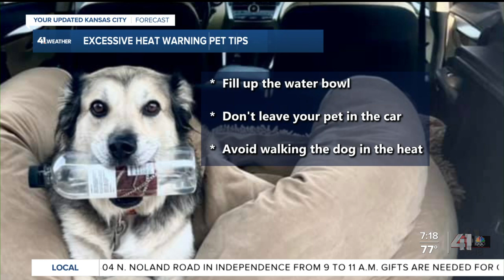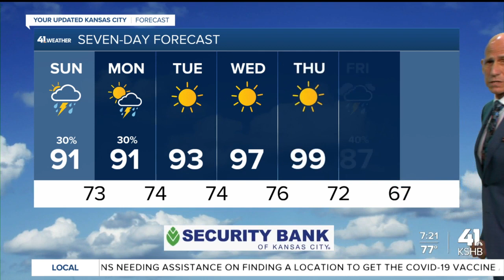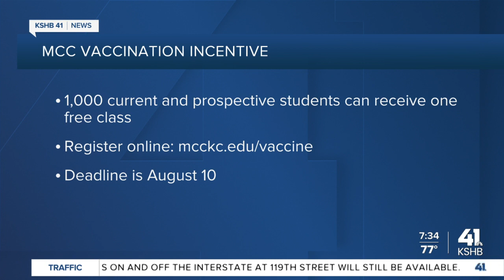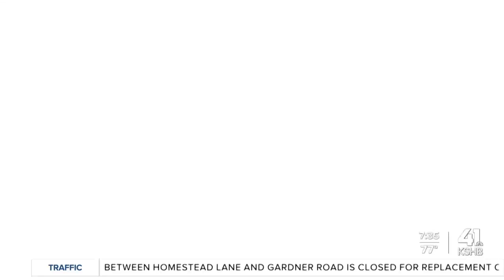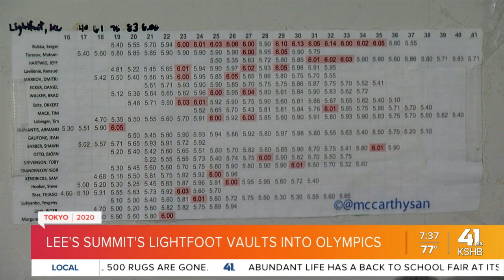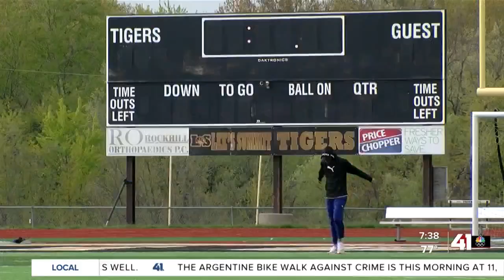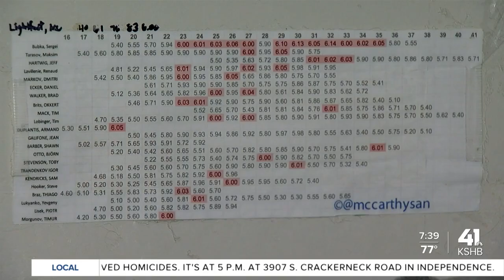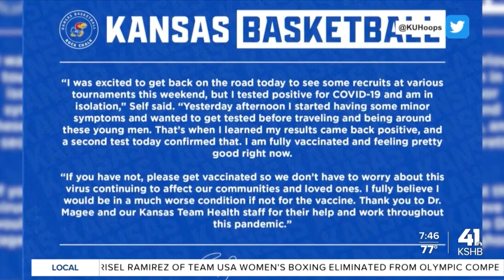USA women's gymnastics team set to compete in Tokyo